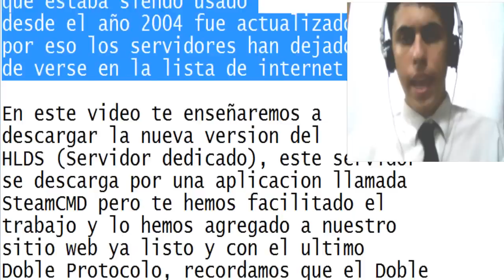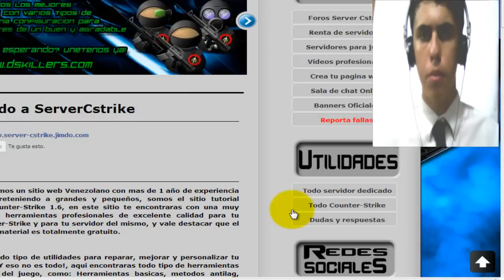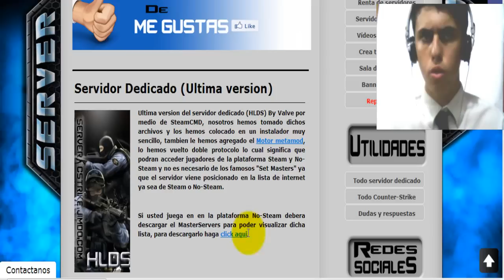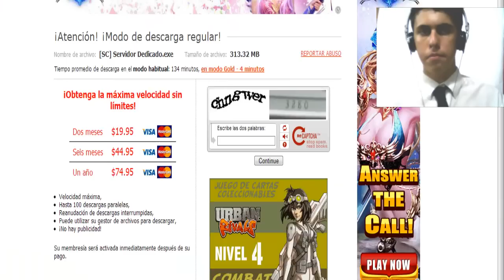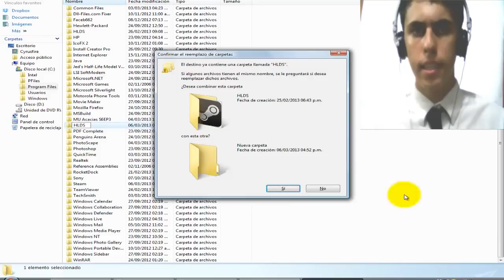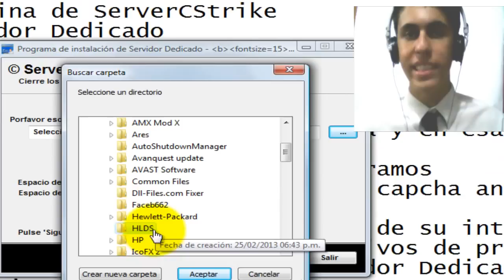[SC] Tutorial Descargar ultimo server dedicado (Server CStrike)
En este vídeo tutorial enseñaremos a actualizar el HLDS (Server dedicado) de Counter-Strike 1.6, debido a la actualización del juego en Febrero del 2013 también se actualizaron los servers, ahora te enseñaremos como bajarte la nueva versión, esta versión le hemos agregado el ultimo parche Doble protocolo y viene con posicionamiento en la lista de servers de Internet.